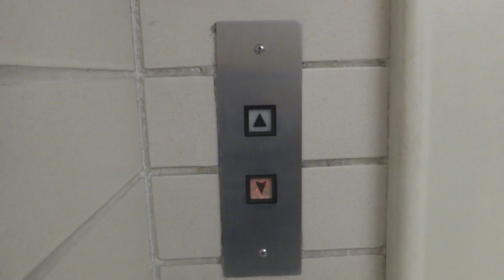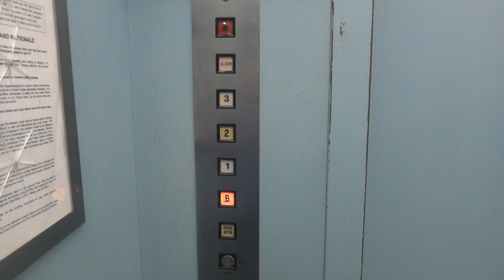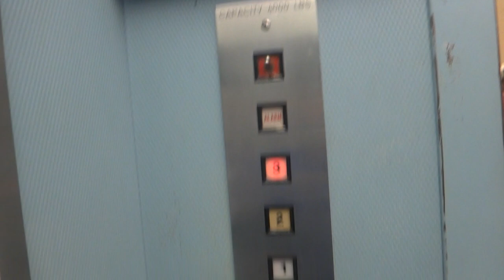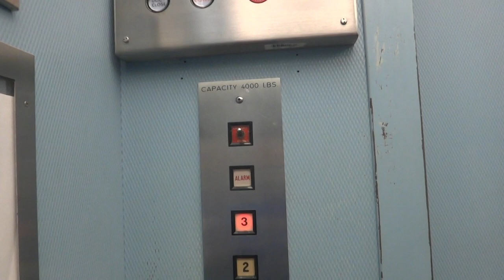Dover Elevators @ Vet Administration @ TAMU In College Sation, Tx